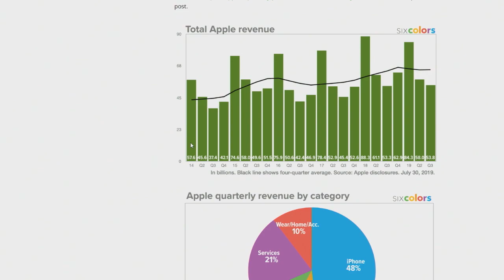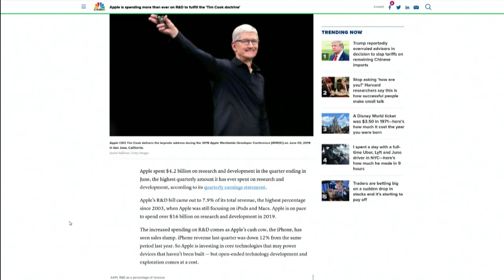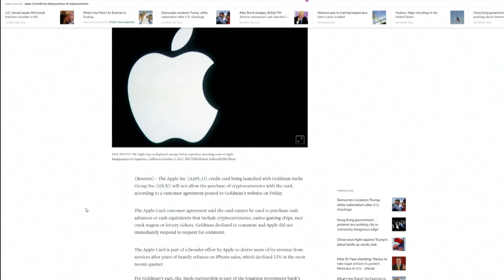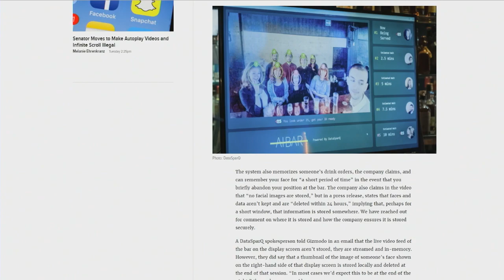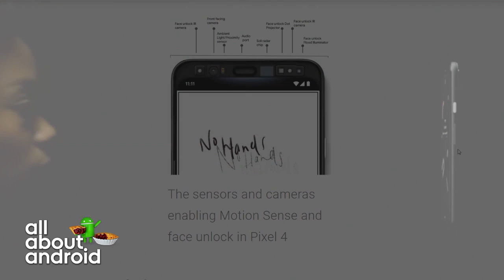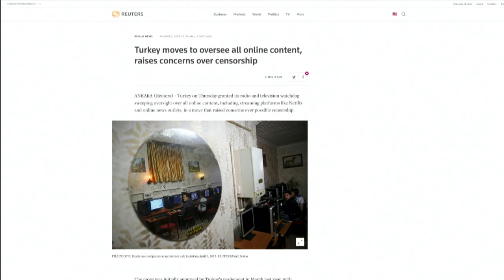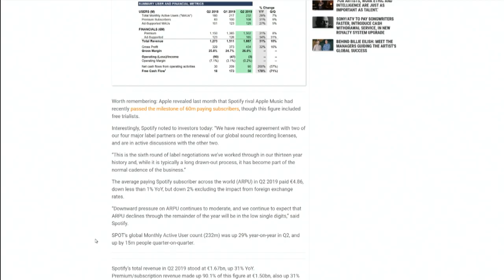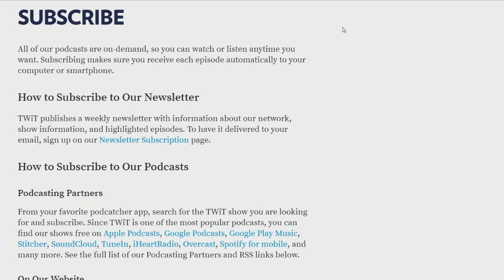Moonlighting as Marshmello - This Week in Tech 730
- Apple Earnings: services up, iPhone down
- Phone season starts this week
- Apple gearing up on R&D
- Amazon takes over
- RIP Amazon Dash button
- Your Assistant is listening
- Apple Card won't let you bet on the ponies
- Capital One hack
- Apple Bluetooth security hack
- Facial recognition for drunks
- Chinese smile to pay
- Elon Musk is boring holes in Las Vegas
- AI customer service hell
- Amazon partnering with police
- Turkey cracks down on internet
- Instagram from Facebook
- Livestreaming Funerals
- Spotify takes off
- US Govt Vs social media addiction
- Locast gets sued
- Ninja moves to Mixer